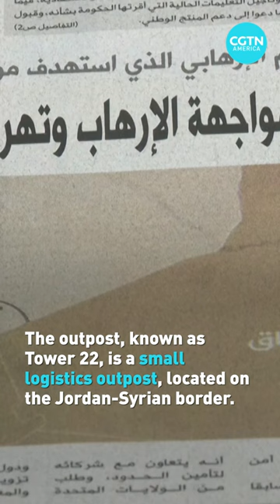Drone strike on U S military outpost kills three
On Sunday, three U.S. military officers were killed by a drone hit on a military outpost in Jordan, known as Tower 22.

Little is known about the desert outpost, but it still served an important function in military defense in the region. Here’s more.